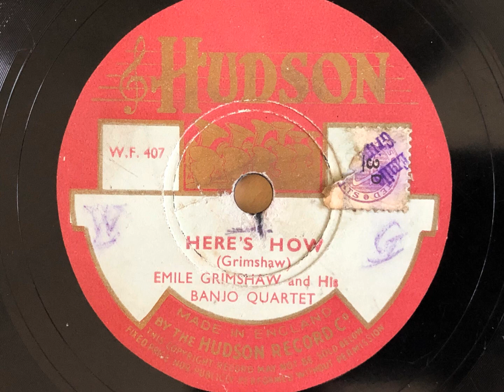Here's How - Emile Grimshaw And His Banjo Quartet - Hudson W.F. 407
This would have been a curiously old fashioned record when it was released in 1933. Emile Grimshaw was a banjo player who was recording with the Savoy Quartet way back in 1917! He appeared with many dance bands. This scarce Hudson disc is Grimshaw's last recording, he died ten years later at the age of 63.

EMILE GRIMSHAW AND HIS BANJO QUARTET

Emile Grimshaw, dir, ? v, plectrum banjo, others unknown.

London, 1933